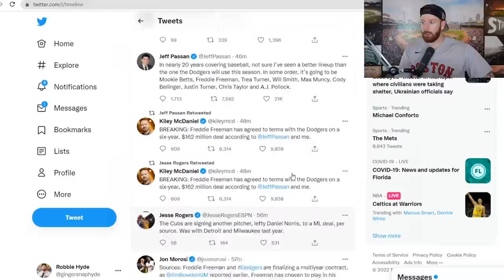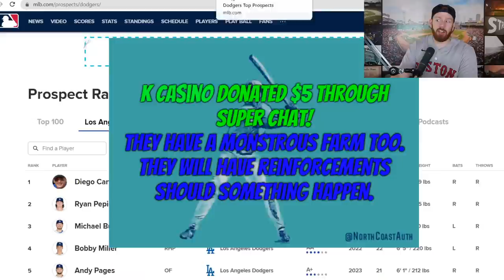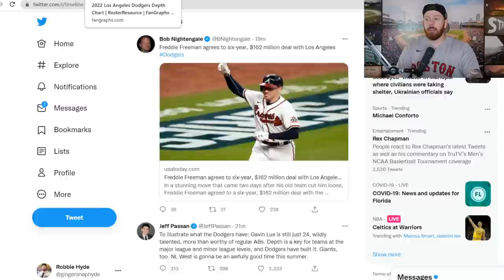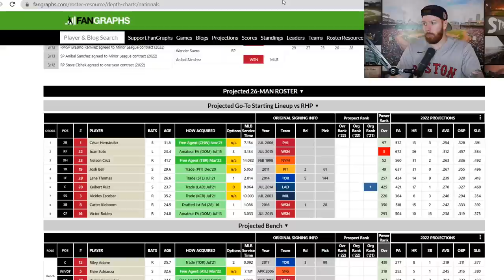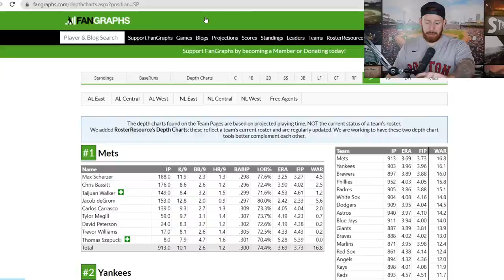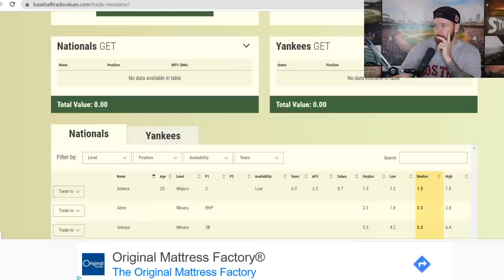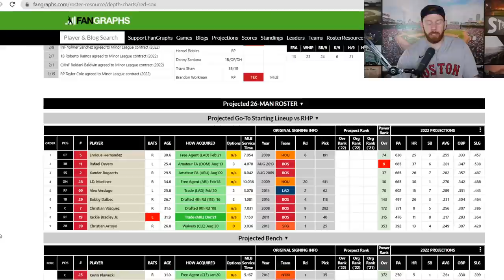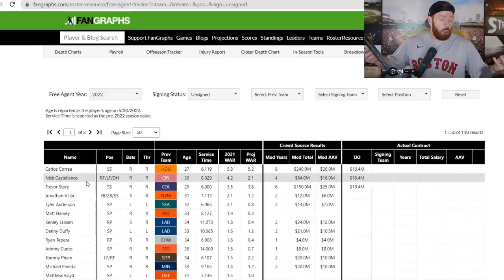Freddie Freeman Signs with the LA Dodgers